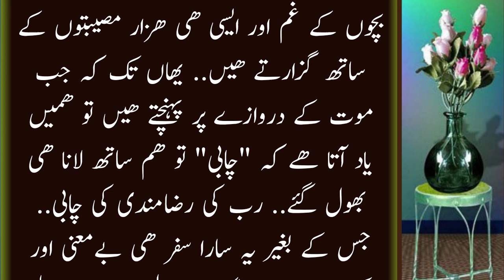Sayed na Hazrat Abbas Ka Ghar Masjid Nabvi Kay Sath Tha Our Makan Ka Parnala masjid| AK Creation 70K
Sayed na Hazrat Abbas Ka Ghar Masjid Nabvi Kay Sath Tha Our Makan Ka Parnala masjid ke taraf tha jab barish hoti to parnala say | AK Creation 70K